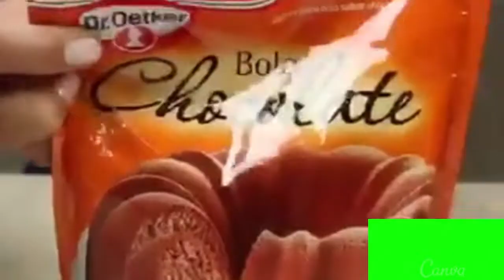como fazer bolo cavado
delicioso e o contrário q dizem é facil de fazer .